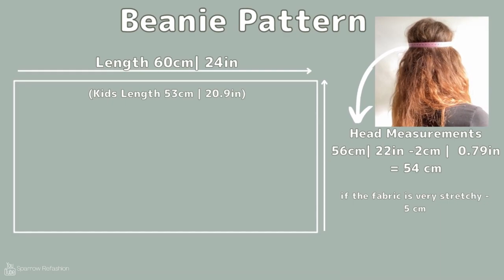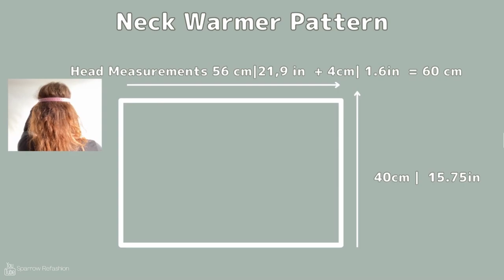How To sew Long Mitten Gloves , Beanie and Neck warmer ( free pdf pattern)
Hello👋😀, in this DIY/ thrift flip video I sew warm winter  beanie hat, neck warmer and long gloves .
I show you step by step extreme easy and quick , it's only 20 minutes sewing project! ,sewing tutorial on how to reuse thrifted fabric from sweater and refashion it into totally new super warm winter hat , neck warmer and mittens.
For long mittens I prepared special PDF printable pattern, it will save you a lot of time .
This beanie hat is for every size , from baby to adult, same as neck warmer .
All clothing I show on photos and videos are homemade and you can easily sew them yourself . If you are a beginner ...worry not ! this beanie and mittens are perfect projects for you , with my help you will sew your dream and warm cozy winter set !. See for yourself how super easy it is to create new clothing . I hope this video is easy to follow and you have fun watching it ❗ Let's create something beautiful ❗

Links to winter accessories:

how to sew a wool beret

how to sew winter bunny beanie

how to sew mittens

for far more inspirations and ideas

ATTENTION❗

 This video is automatyzowalny translated by Google Translate into your language quite possibly with errors in meaning. I'm very sorry for that in advance and if something is wrong, write to me and I will explain everything.